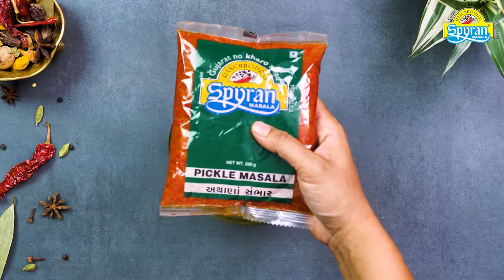ખટમીઠો મેથંબો – લાંબો સમય સ્ટોર કરી શકાય એવું ચટાકેદાર અથાણું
આજે આપણે બનાવીશું ખટમીઠો મેથંબો જોઈશું.ગુજરાત નું વઘાર્યું અને મહારાષ્ટ્ર નો મેથંબો. દેખાવ માં સરખા ભલે રહ્યા પણ બને છે અલગ અલગ અને આની રેસિપી યુનિક છે અને આ મેથંબા નો ટેસ્ટ ખૂબ જ સરસ આવે છે આને તમે લાંબો સમય સુધી સ્ટોર કરી ને રાખી શકો છો અને બનાવવા માં ખુબ સહેલો છે તો ચાલો આપણે જોઈ લઈએ.

 Methambo is one of the best known pickles. Gujaratis are great consumers of all sorts of sweet and spicy pickles, with methambo being one of their favourites.

IN THIS SUMMER SEASON ADDS RAW MANGO IN YOUR FOOD WHICH SEARVES SOME BENEFITS LIKE,
• Prevents Dehydration
• Treats Stomach Disorders
• Detoxifies Your Liver
• High in Vitamin C

Mustard seeds and round red chillies are first added to the oil, then the mango pieces dressed with turmeric powder and salt are sautéed till tender, after which jaggery is added and cooked till it has dissolved.

After the methambo has cooled down completely, it is spiced with Spyran chilli powder. Methambo is very similar to golkeri, but the only difference is that methambo is tempered with whole spices whereas golkeri is not. It is an excellent accompaniment for almost all meals.